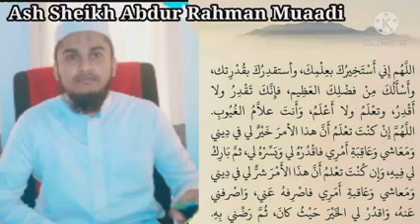இஸ்திகாரா தொழுகையில் ஓதும் துஆ அஷ்ஷைக் அப்துர் றஹ்மான் முஆதி